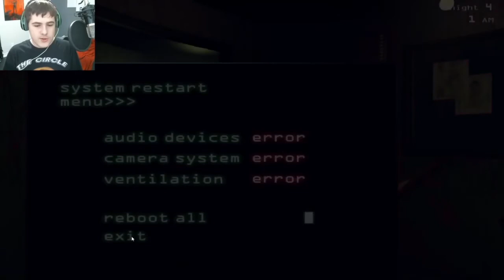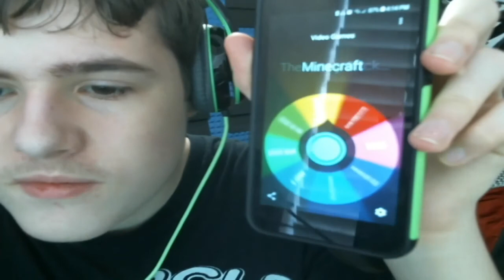Five Nights At Freddy's 3 | Night 4: Part 2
Welcome to Five Nights At Freddy's 3/FNAF 3. Here we are a night guard at Fazbears Fright.